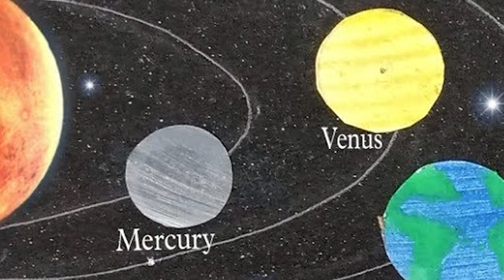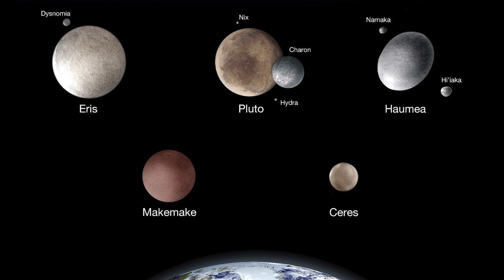Shocking Facts Of Space Will Shock You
Explore the heart of our solar system with this in-depth look at the Sun and its planetary companions. The Sun, a colossal celestial entity, dominates our solar system, boasting a composition of three-quarters hydrogen and the majority of its remaining mass as helium. With a staggering mass that is 330,000 times that of Earth, the Sun commands a formidable 99.86% of the total mass in our cosmic neighborhood.

Delve into the unique characteristics of the inner planets, Mercury and Venus, both intriguing in their own right. Notably, these planets stand alone without any moons due to their proximity to the Sun. The Sun's overpowering gravitational force prevents these neighboring planets from hosting natural satellites, setting them apart in the cosmic dance.

Venture beyond these inner realms to the gas giant Jupiter, a planetary giant that claims two-thirds of the remaining mass in our solar system. Meanwhile, Mercury and Venus bask in the Sun's radiance, devoid of lunar companionship.

Saturn, the ringed marvel, emerges as a moon haven with a staggering 82 known moons and counting. Among these, Titan stands out, surpassing even the size of Mercury. Discover the intricacies of Saturn's celestial orchestra, including the vital role played by "shepherd moons" in maintaining the iconic rings' ethereal beauty.

Embark on an astronomical journey with this comprehensive exploration of the Sun and its planetary entourage, uncovering the celestial wonders that shape our cosmic neighborhood.